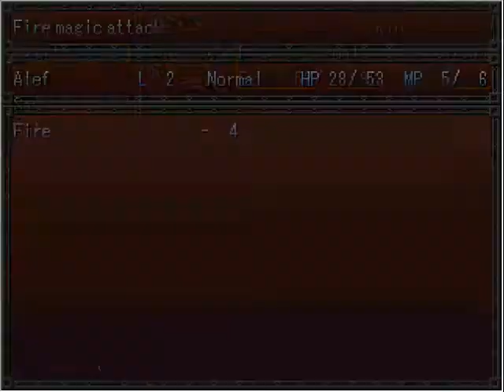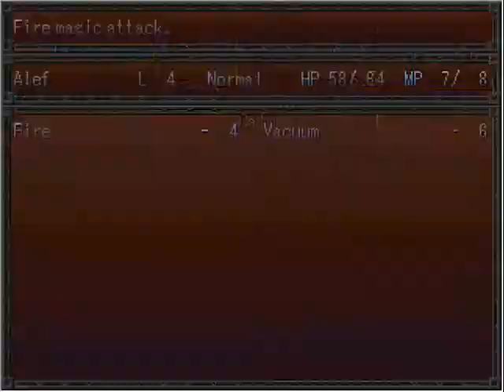Let's Try: Vampiros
WombatRPGs Let's Try of Vampiros, by Calunio